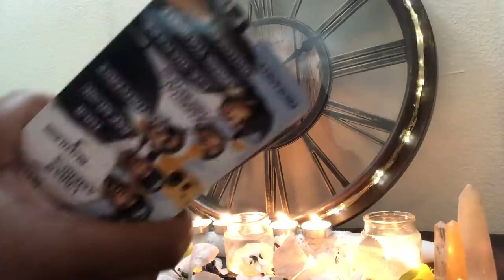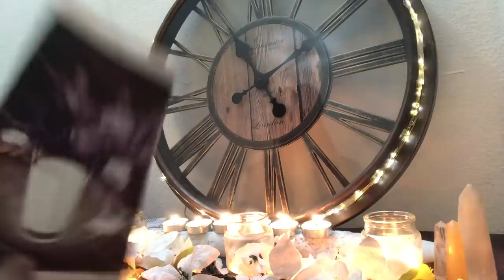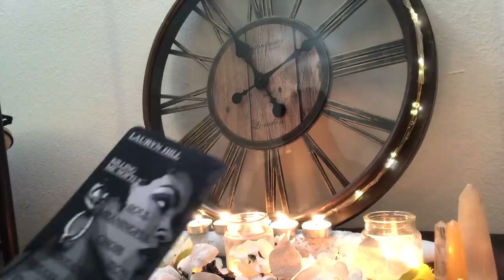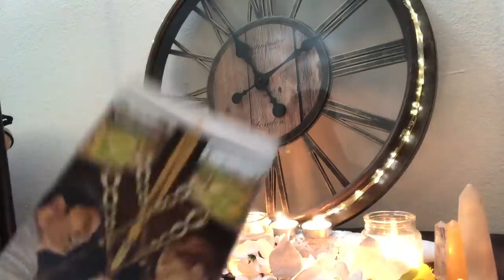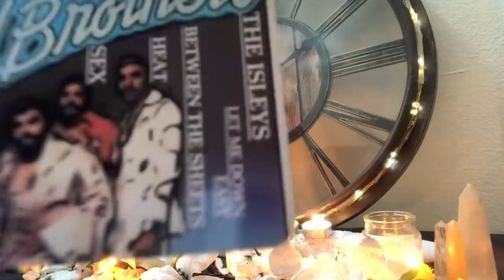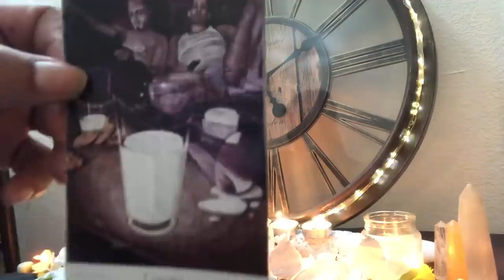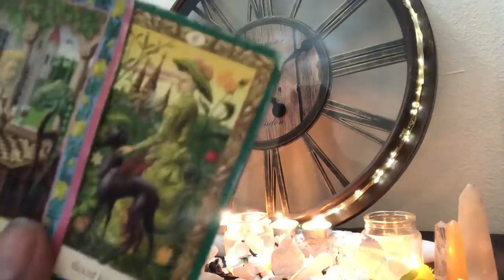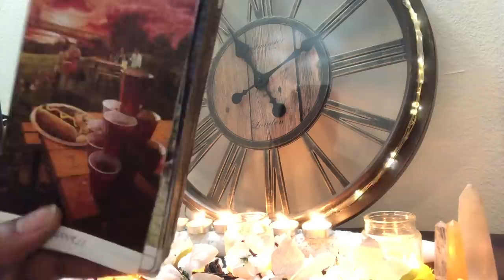Convent ✨🕊 🏫 Collective Message- God Blesses 🙏🏾✨ A Fool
👇🏾🔮Booking Info 🔮👇🏾

( Do Not Make A Deposit For A Reading Before Emailing Me and receiving a response ... I will refund your money back )